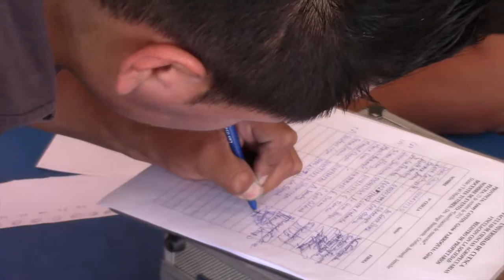Con éxito se cumplió programa de esterilización a perros y gatos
Un aproximado de 25 personas conformaron el equipo de profesionales y estudiantes que el viernes 23 de octubre cumplieron el programa de esterilización de perros y gatos en Girón.
Por varias horas el salón del pueblo se convirtió en clínica veterinaria donde 30 animales fueron intervenidos exitosamente. El proyecto se desarrolló gracias a un convenio entre la Universidad de Cuenca y el GAD Municipal de Girón.